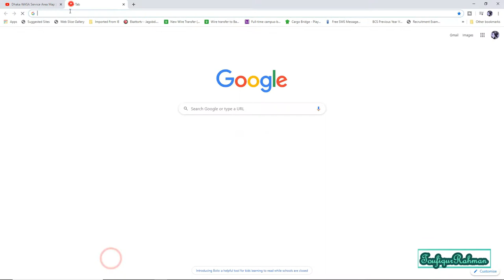Service Areas of Dhaka WASA: A Special Map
Just open this link, Find out your home location and click on it! You'll find all the details related to Dhaka WASA. It's that simple!

Music Info: Acoustic Inspiring Soft by RomanSenykMusic.

Thanks!